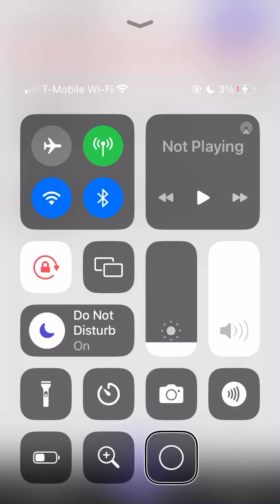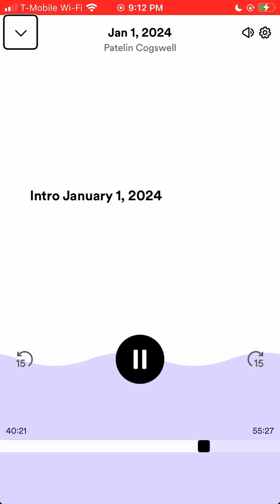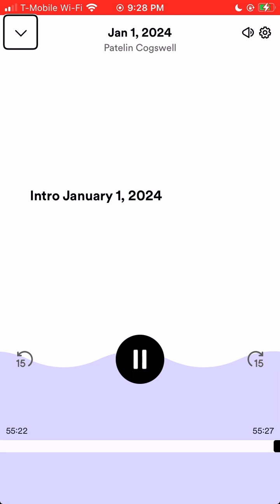2024: A Year to Fear the Lord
2024: A Year to Fear the Lord

This sermon is a prophetic word for 2024 and how we are to herald the coming of the Bridegroom and the cleansing of His bride, the church/ekklesia and gives a warning concerning the accursed thing. Follow @Patelin5 on Rumble. God bless!